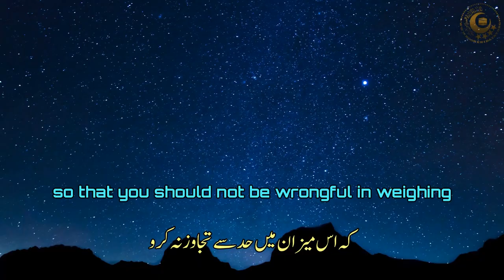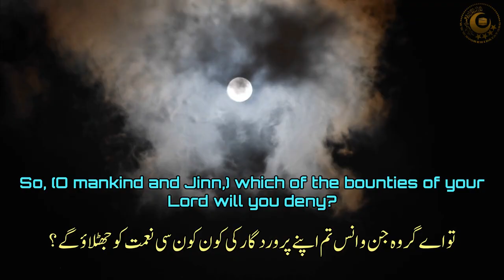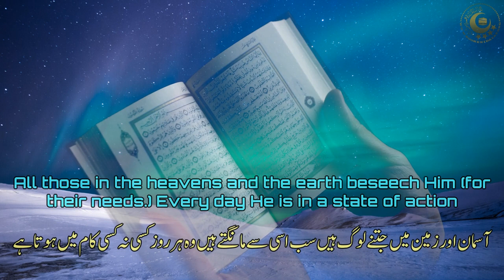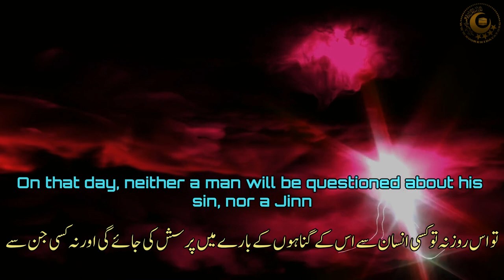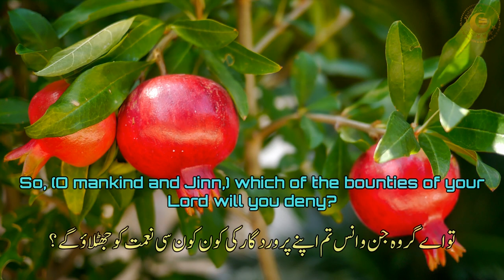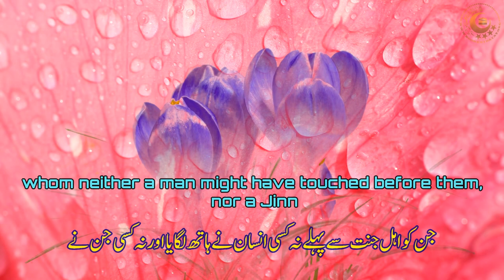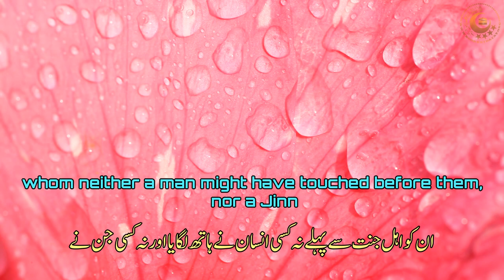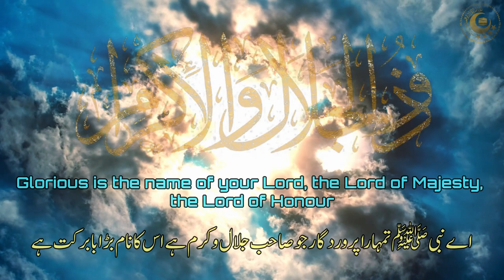Surah Rahman Copyright free | Beautiful Voice | Urdu English translations | No Copyrights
Copyright free recitation of Surah Rahman in beautiful voice of Qari Muhammad Siddeeque Qasmi. Please use headphones. بیماریوں سے شفا کے لیے روزانہ پڑھیں

Copyrihgt Free
No Copyright
Manzil Dua
Quran recitation
Quran mp3
Al Quran
Quran Pak
01.Surah Al-Fatihah
02.Surah Al-Baqarah
03.Surah Al-imran
04.Surah An-Nisa
05.Surah Al-Ma'idah
06.Surah Al- An'am
07.Surah Al- A`raf
08.Surah Al-Anfal
09.Surah At-Tawbah
10.Surah Yunus
11.Surah Hud
12.Surah Yusuf
13.Surah Ar-Ra`d
14.Surah Ibrahim
15.Surah Al-Hijr
16.Surah An-Nahl
17.Surah Al-'Isra
18.Surah Al-Kahf
19.Surah Maryam
20.Surah Taha
21.Surah Al-'Anbya'
22.Surah Al-Haj
23.Surah Al-Mu'minun
24.Surah An-Nur
25.Surah Al-Furqan
26.Surah Ash-Shu`ara
27.Surah An-Naml
28.Surah Al-Qasas
29.Surah Al-`Ankabut
30.Surah Ar-Rum
31.Surah Luqman
32.Surah As-Sajdah
33.Surah Al-'Ahzab
34.Surah Saba'
35.Surah Fatir
36.Surah Ya-Sin
37.Surah As-Saffat
38.Surah Sad
39.Surah Az-Zumar
40.Surah Ghafir
41.Surah Fussilat
42.Surah Ash-Shuraa
43.Surah Az-Zukhruf
44.Surah Ad-Dukhan
45.Surah Al-Jathiyah
46.Surah Al-'Ahqaf
47.Surah Muhammad
48.Surah Al-Fath
49.Surah Al-Hujurat
50.Surah Qaf
51.Surah Adh-Dhariyat
52.Surah At-Tur
53.Surah An-Najm
54.Surah Al-Qamar
55.Surah Ar-Rahman
56.Surah Al-Waqi`ah
57.Surah Al-Hadid
58.Surah Al-Mujadila
59.Surah Al-Hashr
60.Surah Al-Mumtahanah
61.Surah As-Saf
62.Surah Al-Jumu`ah
63.Surah Al-Munafiqun
64.Surah At-Taghabun
65.Surah At-Talaq
66.Surah At-Tahrim
67.Surah Al-Mulk
68.Surah Al-Qalam
69.Surah Al-Haqqah
70.Surah Al-Ma`arij
71.Surah Nuh
72.Surah Al-Jinn
73.Surah Al-Muzzammil
74 Surah Al-Muddaththir
75.Surah Al-Qiyamah
76.Surah Al-'Insan
77.Surah Al-Mursalat
78.Surah An-Naba'
79.Surah An-Nazi'aat
80.Surah Abasa
81.Surah At-Takwir
82.Surah Al-Infitaar
83.Surah Al-Mutaffifin
84.Surah Al-Inshiqaq
85.Surah Al-Burooj
86.Surah At-Tariq
87.Surah Al-A'la
88.Surah Al-Ghaashiyah
89.Surah Al-Fajr
90.Surah Al-Balad
91.Surah Ash-Shams
92.Surah Al-Lail
93.Surah Ad-Duha
94.Surah Ash-Sharh
95.Surah At-Tin
96.Surah Al-Alaq
97.Surah Al-Qadr
98.Surah Al-Baiyyinah
99.Surah Az-Zalzalah
100.Surah Al-Aadiyaat
101.Surah Al-Qari'ah
102.Surah At-Takaathur
103.Surah Al-Asr
104.Surah Al-Humazah
105.Surah Al-Feel
106.Surah Quraish
107.Surah Al-Maa'oon
108.Surah Al-Kauthar
109.Surah Al-Kaafiroon
110.Surah An-Nasr
111.Surah Al-Masad
112.Surah Al-Ikhlaas
113.Surah Al-Falaq
114.Surah An-Naas